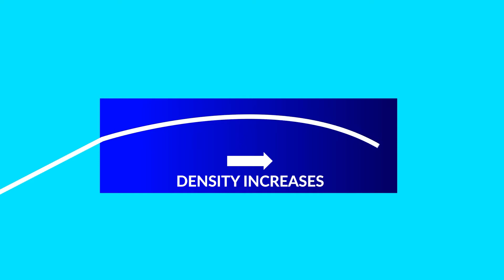What is the Vernal Equinox & why is calculating the exact sunrise impossible?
Today (20/03/2021), is the vernal equinox. A sign that our days are starting to get longer than our nights... Or is it?